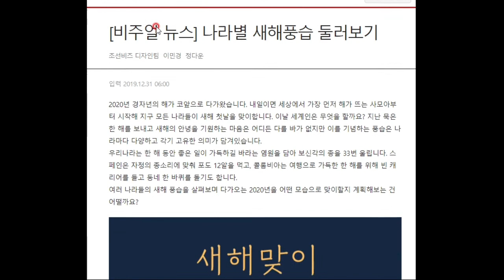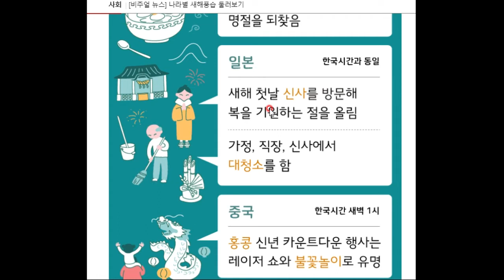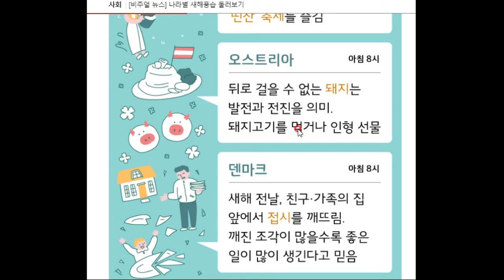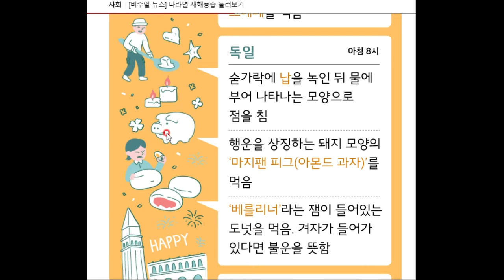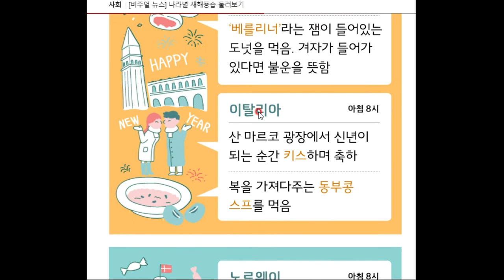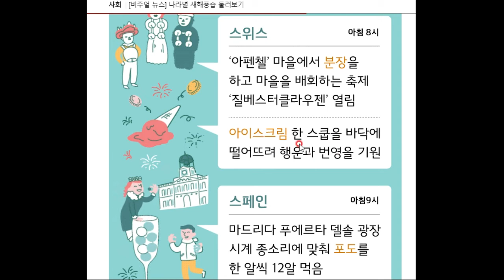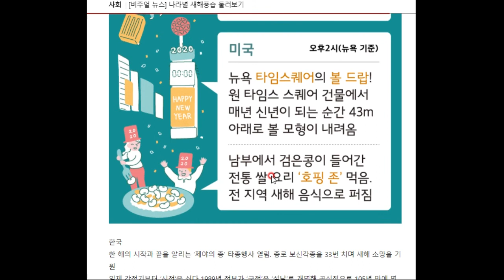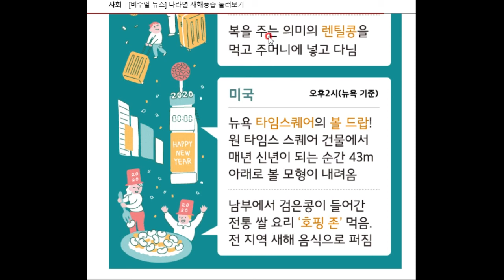세계 각지의 새해 풍습 소개!^^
2020년이 밝았습니다. 새해에는 하시는 일 모두 잘 되시고 건강하시기를 기원합니다^^*